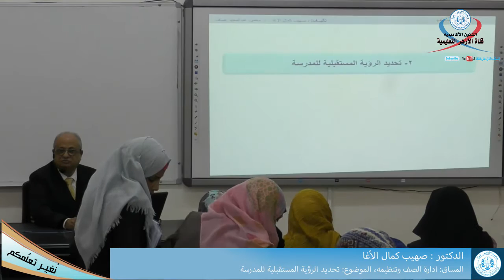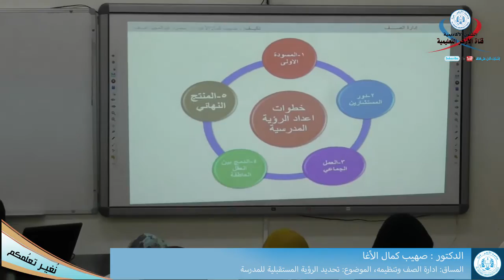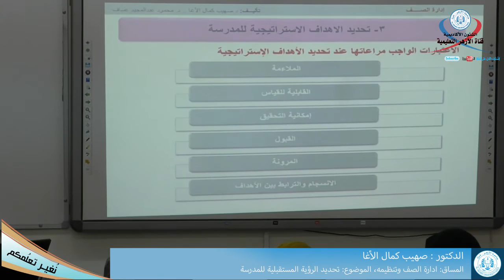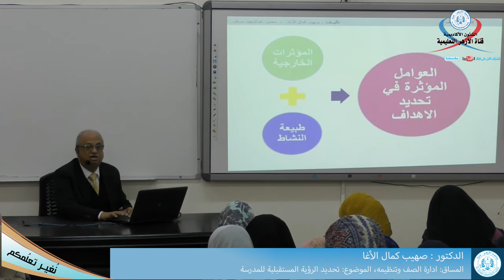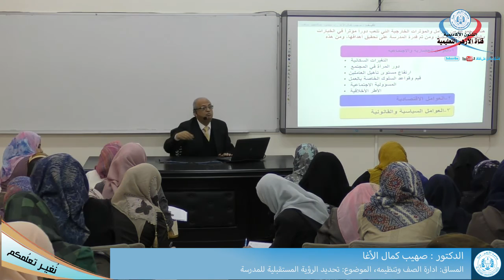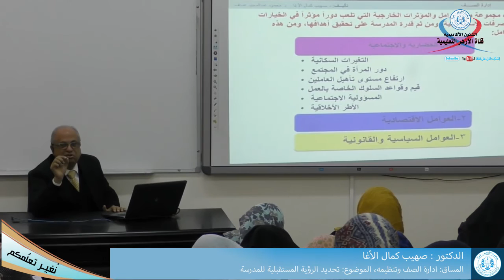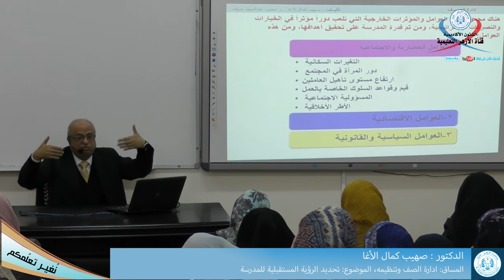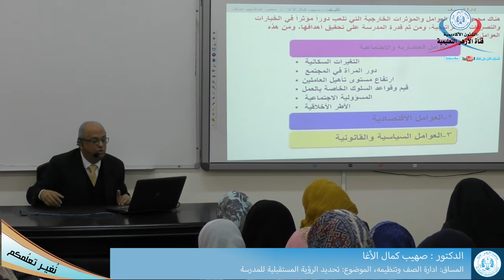إدارة الصف وتنظيمه، تحديد الرؤية المستقبلية للمدرسة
إدارة الصف وتنظيمه،
تحديد الرؤية المستقبلية للمدرسة
الدكتور صهيب الأغا
القناه التعليمية لجامعة الأزهر غزة فلسطين
المحاضرات المسجلة